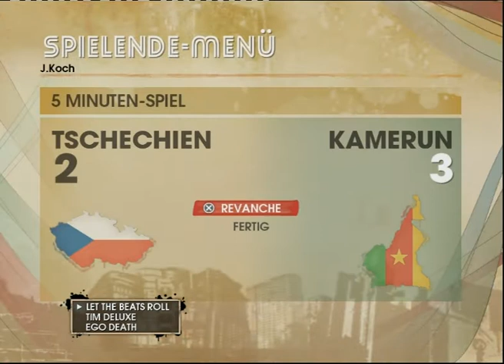FIFA Street 3 (Fußball WM Spiel.21 Tschechien vs Kamerun)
Gruppe C

Tschechien   4-0   China
Italien               4-2   Kamerun

Italien               2-9   Tschechien
Kamerun   7-1   China

Tschechien   2-3   Kamerun
China               8-1   Italien

1.Tschechien 15-5   6
2.Kamerun    11-7   6
3.China          9-12  3
4.Italien          7-19  3